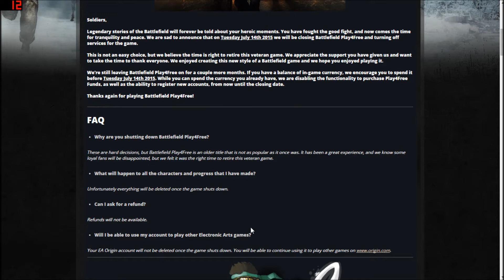Rest in Peace Battlefield Play4Free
BFP4F will be closing down in 3 months on Tuesday July 14th 2015. It's really sad to see such a good game closing down just a few months after it's 4th anniversary. I guess every game has an end to it...
RIP BFP4F (;_;)7

EAsy Y U do Dis!!!???

BFP4F images are from Google Images
Credits to these owners.